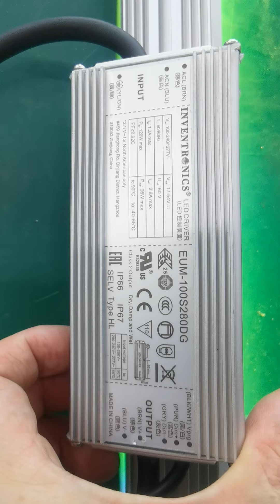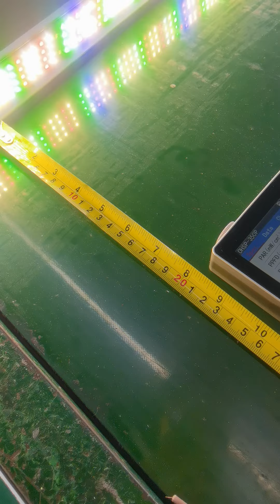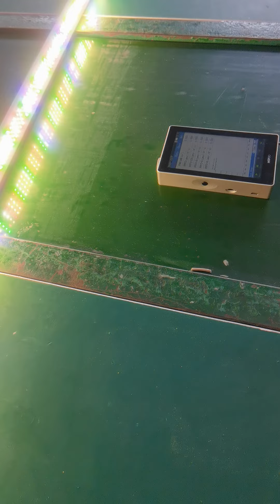100cm 100w Full Spectrum EVO samsung lm301h led grow light bar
new led grow light bar, 100w 100cm with Samsung full spectrum led lm301h evo chips , dimmable